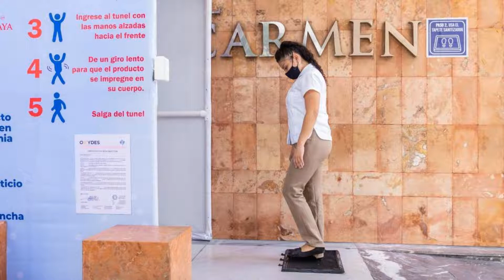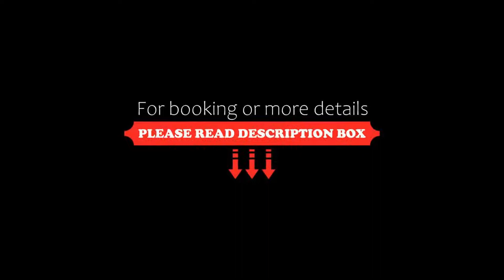Hotel Maria del Carmen, Mérida, Mexico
About Property:
You're eligible for a Genius discount at Hotel Maria del Carmen! To save at this property, all you have to do is sign in.
This hotel is located 3 blocks from the historic Main Square of Merida, Yucatan. The hotel offers an outdoor pool, laundry facilities and business center. Rooms feature private bathrooms.
Hotel Maria del Carmen rooms include free Wi-Fi and room service. The rooms are also equipped with cable TV and air conditionin...
Property Type: Hotel
Address: Calle 63 No 550, 97000 Mérida, Mexico
Searching For
1. Hotel Maria del Carmen - Mérida - Mexico
2. Hotel Maria del Carmen - Mérida - Mexico Address
3. Hotel Maria del Carmen - Mérida - Mexico Rooms
4. Hotel Maria del Carmen - Mérida - Mexico Amenities
5. Hotel Maria del Carmen - Mérida - Mexico Offers and Deals
Audio Credit:
Track Title: Reasons To Hope
Artist: Reed Mathis